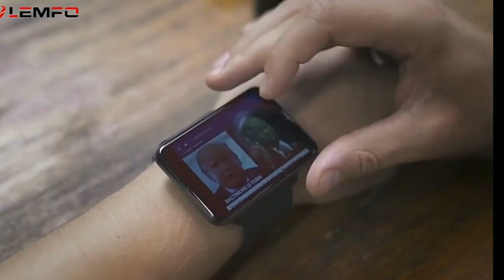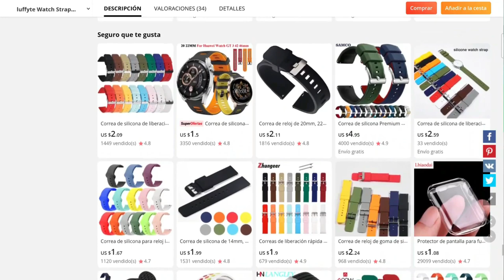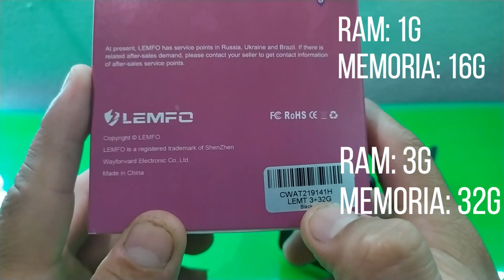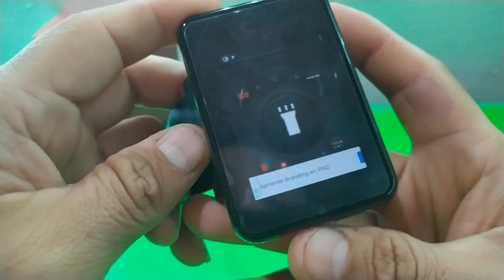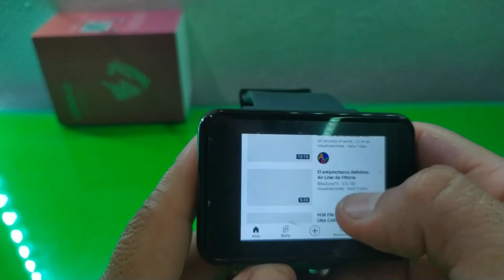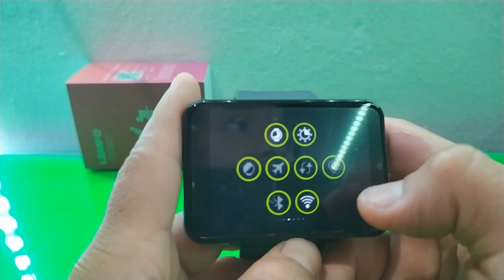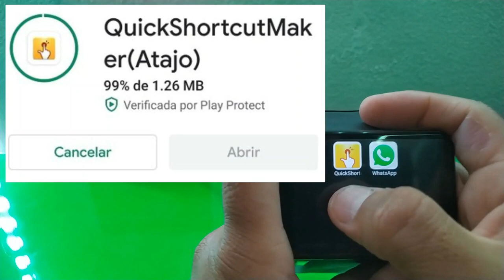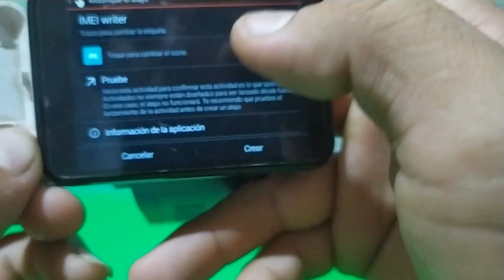Smartwatch con pinta de SMARTPHONE 2022 || LEMFO LEMT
En este video muestro un smartwatch gigante  con todas las funciones de un smartphone, y una app para cambiar el imei facilmente a cualquiera de estos dispositivos.
LINK DE COMPRA: